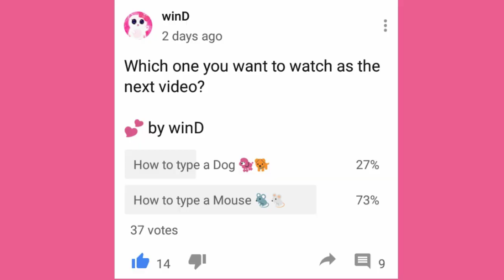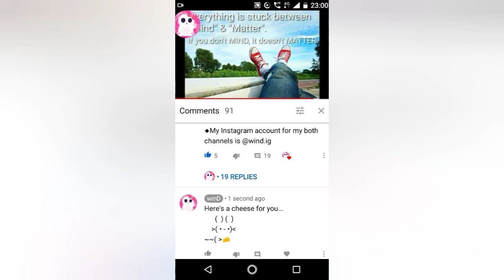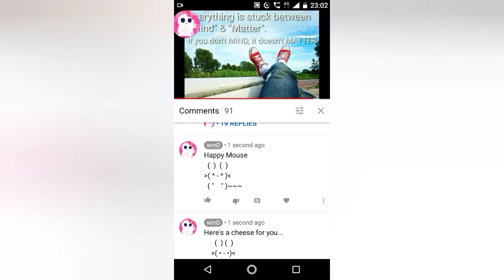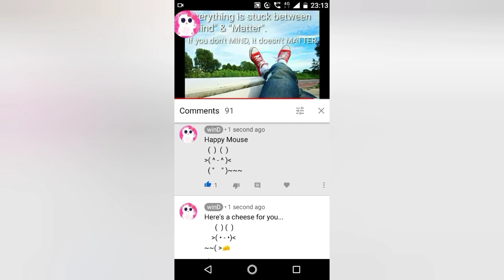How to Type a Cute Mouse in Text Messages & Comments 🐀🐁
How to Type a Cute Mouse in Text Messages & Comments 🐀🐁 - WindD

Hi everyone 👋
Today I'll show you 3 ways to type a cute mouse in text. Make sure to watch the video till the end to see all 3 ways.

Random Fact About the Video: The playback music used in this video is 'Computer Bounce'. But I always misread it as 'Computer Mouse'. That's why I used this music for the video. 🙃

TIMESTAMPS:
0:00 Intro
0:52 Mouse 1
1:50 Mouse 2
2:32 Mouse 3
3:27 Final results
3:39 Outro